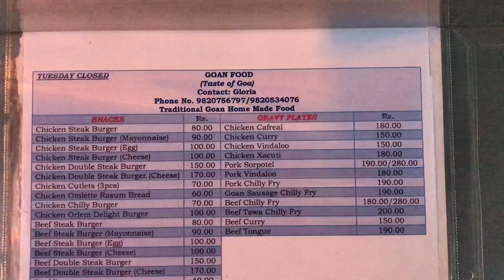Street Food MUMBAI #3. AMCHEM GOA in MUMBAI!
Headed to a really amazing place on the streets of Mumbai. Loacted in Orlem, Malad West.

It's a tiny setup that quickly serves up some amazing dishes, in the most amazing Pao.

This place may seem a bit expensive for street food but trust me it's worth a shot. The Choriz Pao and Sorpotel Pao are an absolute must try.

For everyone intersted in my food journey you can follow me on

Instgram - @chefcrebello

Zomato -  Rebello89

Have a blessed weekend Guys and don't forget to tune in next week for a new video.

Peace